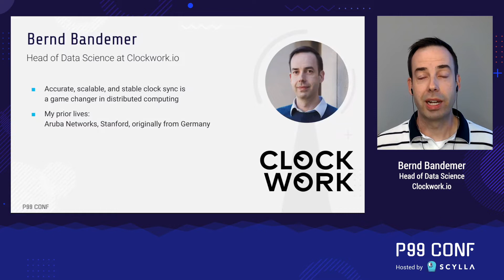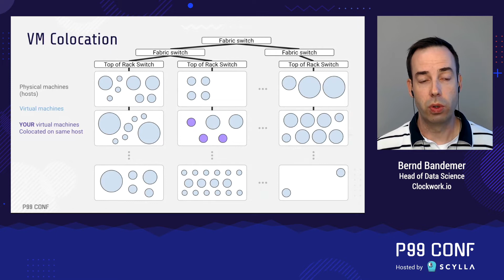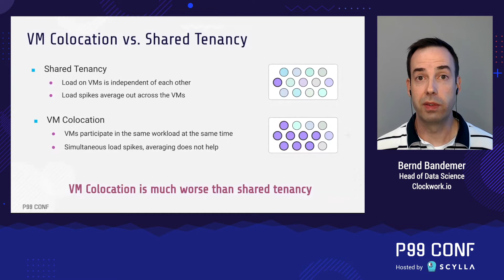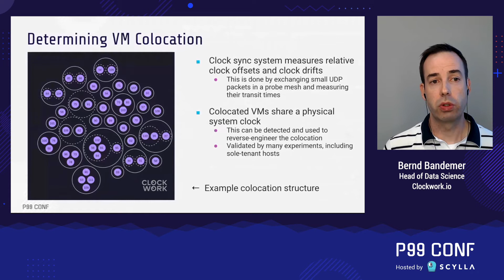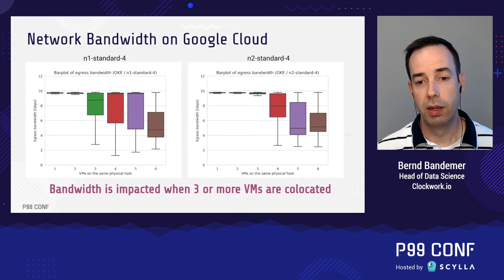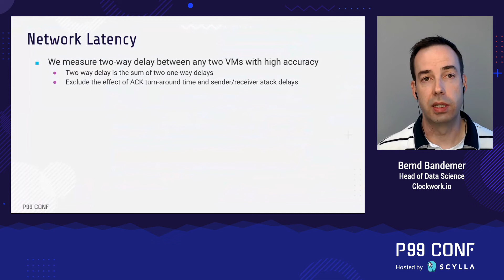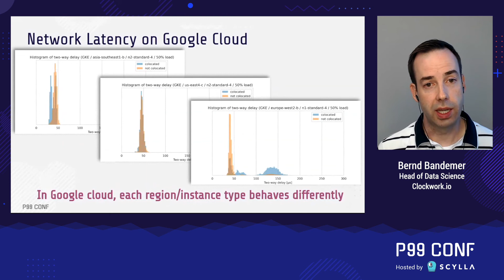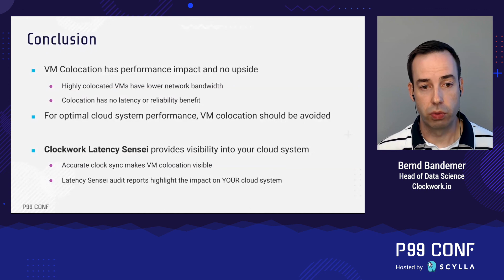Cutting Through the Fog of Virtualization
Accurate network latency measurements between VMs in the cloud can paint a surprisingly detailed picture of the underlying infrastructure, in terms of both physical topology and network load state. Drawing on data from thousands of clusters in all major clouds, this session distills the most interesting findings and highlights their implications on cloud system performance.

In particular, VM colocation, where multiple virtual machines are hosted on the same physical machine, causes bandwidth and latency bottlenecks.